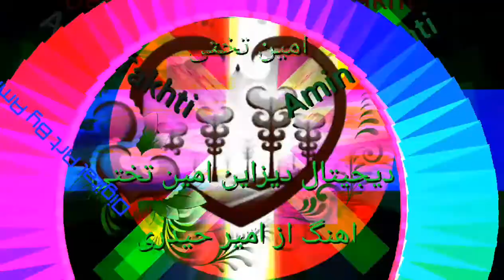Haidari# نخلی امید اهنگ زیبا از امیر حیدری موسیقی هزارگی افغانستانی 🌷🌷💚💚💚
hazaragi songs